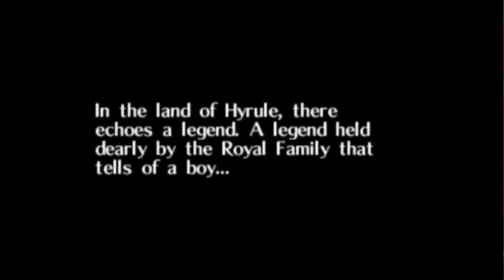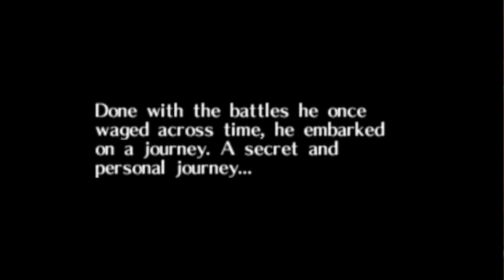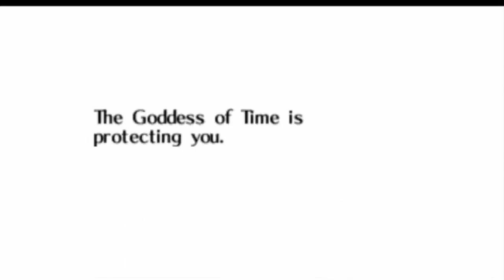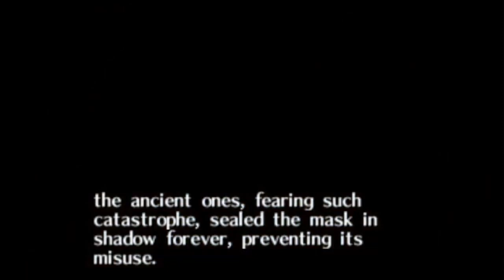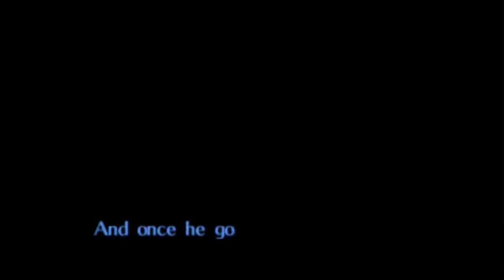Majora's mask ep 1 la boucle infernale du temps (version montée)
live monté (suis debutant) du début du jeu jusqu'aux marais.